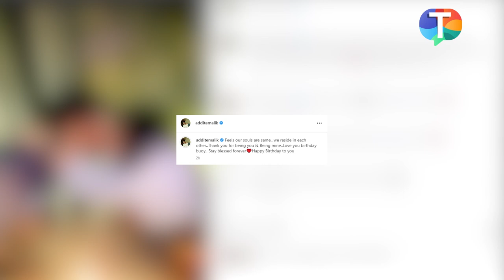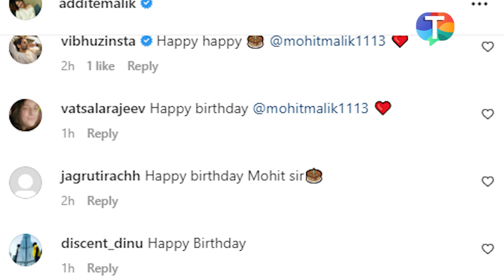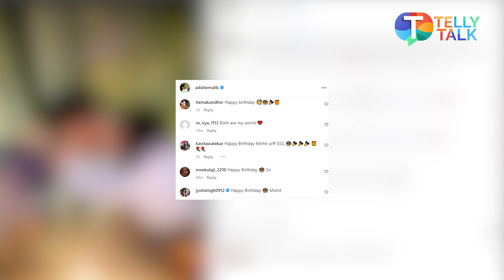Aditi Malik shares a ROMANTIC picture with hubby Mohit Malik on his birthday!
TV industry's one of the most loved and adorable star Mohit Malik is celebrating his 39th birthday today and wife Aditi Malik has shared a heartfelt note and an romantic picture on this occasion.  Mohit was seen as a contestant in Khatron Ke Khiladi 12. The actor's wife shared an intense picture of the two which has become the talk of the town recently and netizens are going crazy over the picture captioning it as "goals". Check out the video for more!